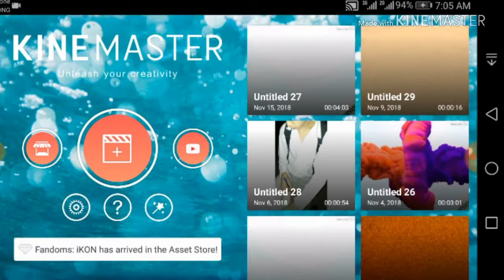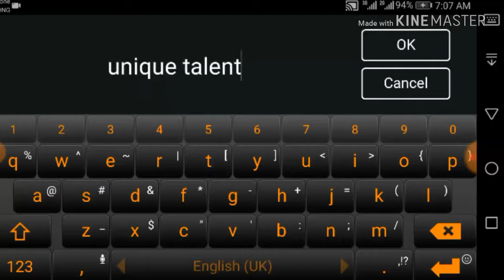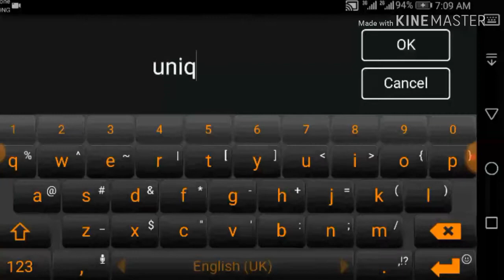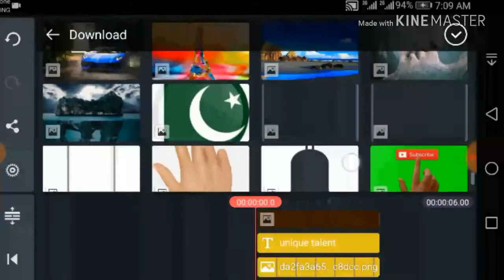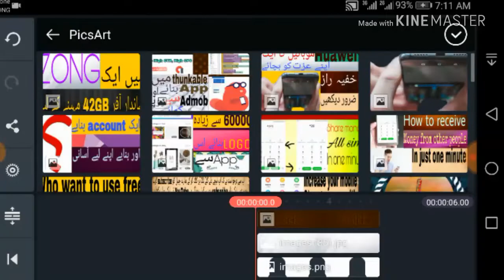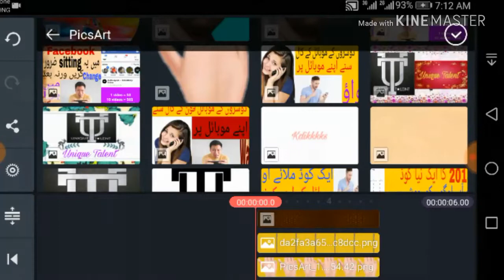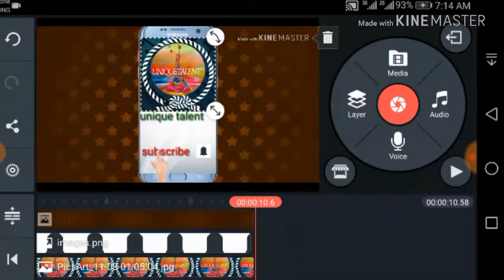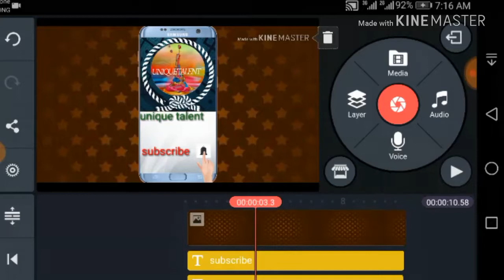How to Make a Video Intro for YouTube (Full Tutorial!)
Hi my name is ali raza